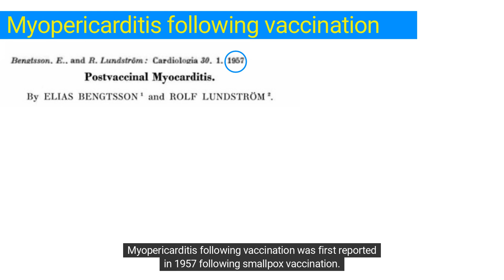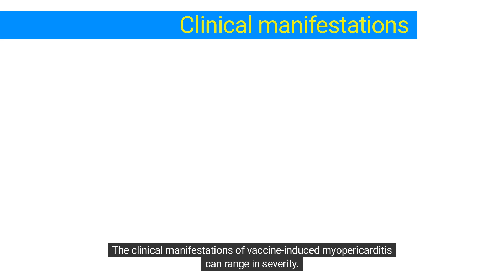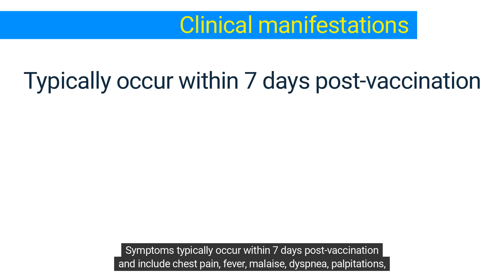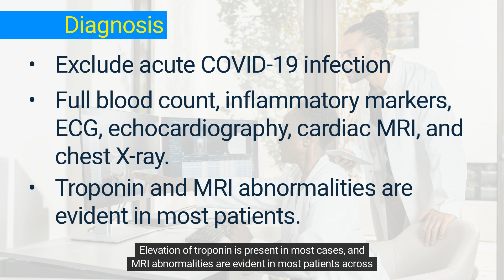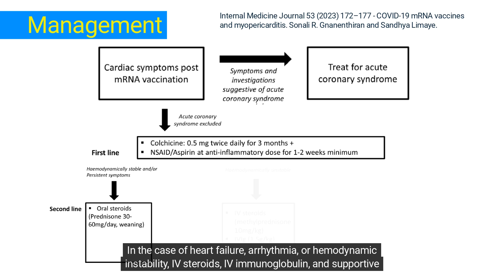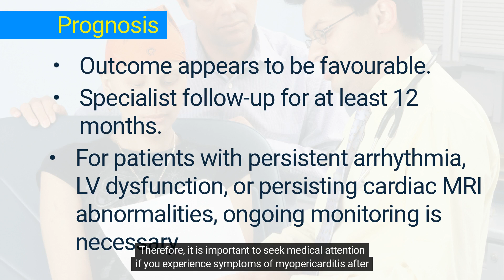Understanding Myopericarditis as a Complication of COVID-19 mRNA Vaccines (PFIZER and MODERNA).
In this video, we will discuss the potential link between COVID-19 mRNA vaccines and myopericarditis, a rare inflammatory condition affecting the heart. We will examine the available data and explore the risk factors, symptoms, diagnosis, and management of vaccine-associated myopericarditis. We will also address common concerns about the safety and efficacy of mRNA vaccines and provide evidence-based recommendations for patients and healthcare providers. This video aims to educate and inform viewers about the latest developments in COVID-19 vaccination and myopericarditis, empowering them to make informed decisions about their health.